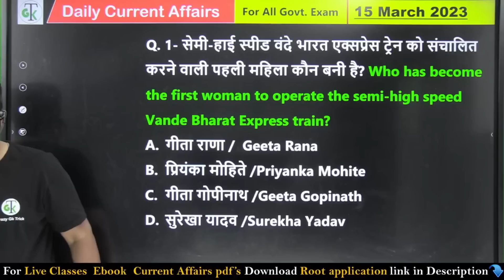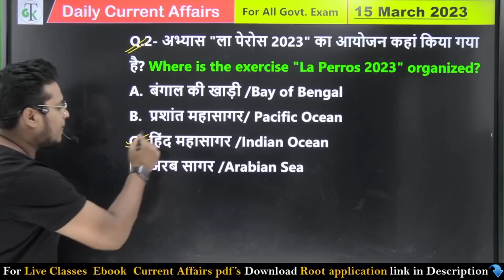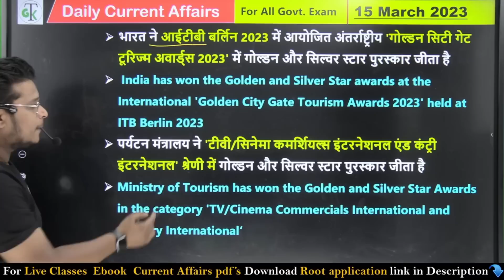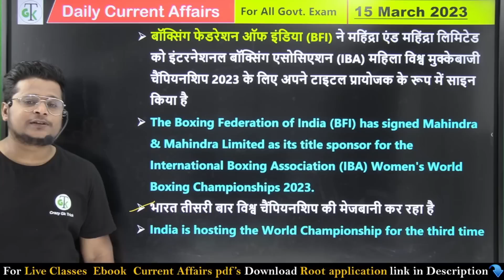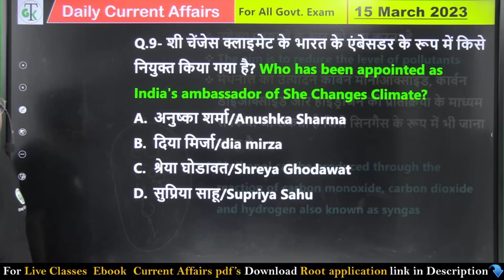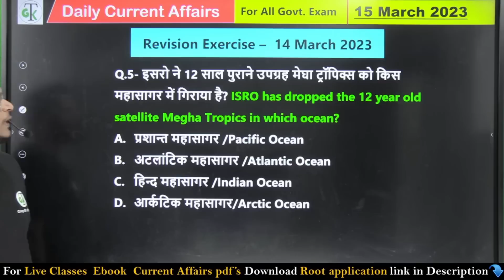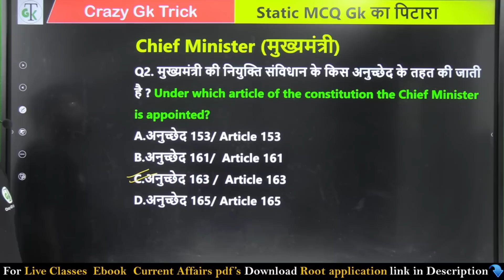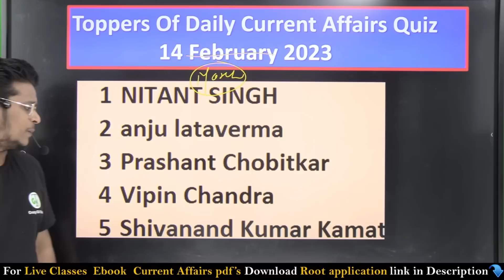15 March 2023 | Current Affairs Today 472 | Daily Current Affairs In Hindi & English | Raja Gupta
15 March 2023 | Current Affairs Today 472 | Daily Current Affairs In Hindi & English | Raja Gupta

Daily Current Affairs के महत्वपूर्ण करंट अफेयर्स कराए जा रहे हैं |भारत के सभी परीक्षाओं के लिए महत्वपूर्ण करंट अफेयर से साथ में आपको स्टैटिक जीके का तड़का भी दिया गया है ताकि आप की तैयारी संपूर्ण हो जाए आपको बहुत ज्यादा इस वीडियो से लाभ होने वाला है पूरा वीडियो शुरू से लेकर अंत तक देखें यह है करंट अफेयर्स की ब्रह्मास्त्र क्लास